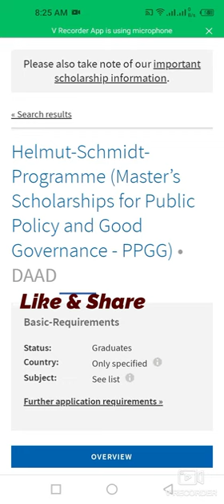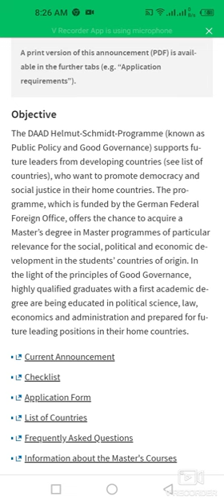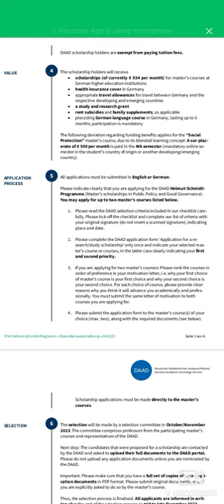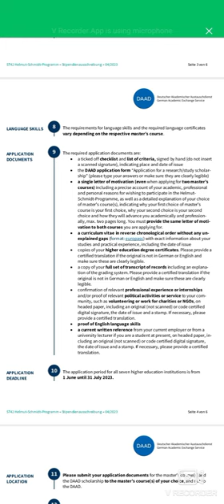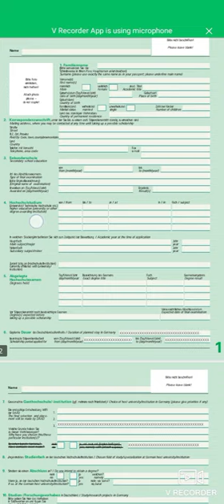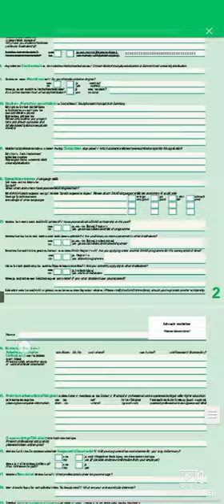Helmut-Schmidt-Programme Master’s Scholarships | PPGG| DAAD Program| Fully Funded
This video is about Helmut-Schmidt-Programme
Master’s Scholarships for Public Policy and Good
Governance 2024 at stanford university.

The scholarship holders will receive
• scholarships (of currently € 934 per month) for master’s courses at
German higher education institutions
• health insurance cover in Germany
• appropriate travel allowances for travel between Germany and the
respective developing and emerging countries
• a study and research grant
• rent subsidies and family supplements, as applicable
• preceding German language course in Germany, lasting up to 6
months; participation is mandatory